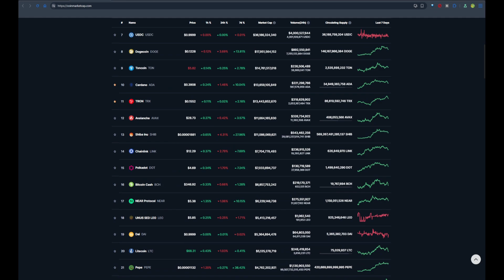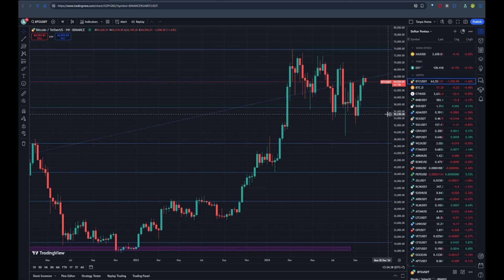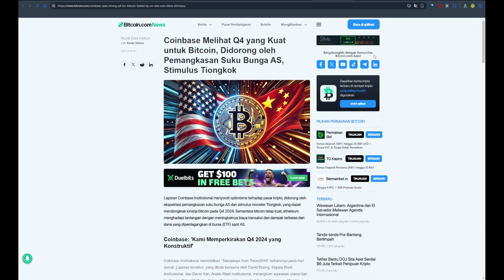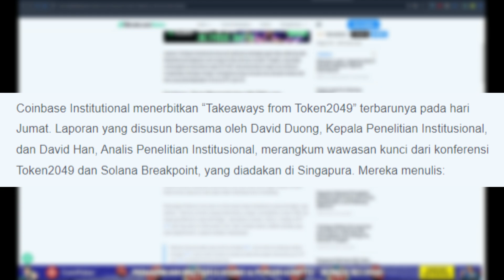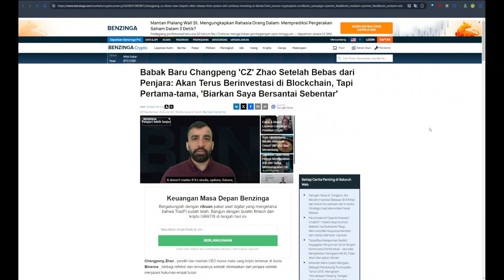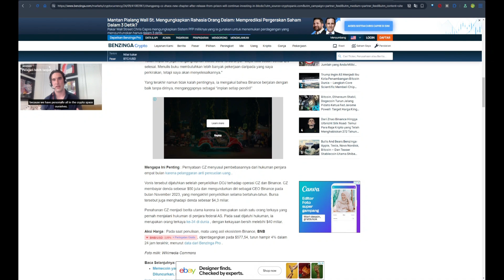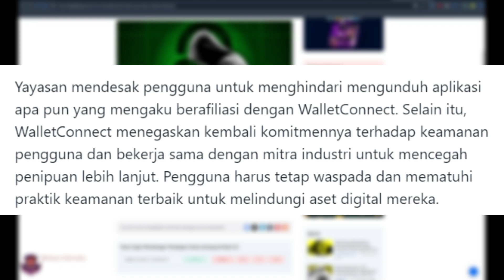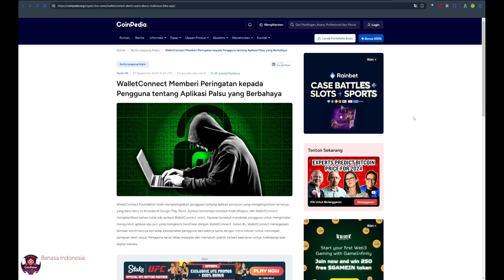BTC Kok Turun Lagi ?! | Awas Kena Scam Airdrop Wallet Connect | CZ Keluar Penjara | Crypto News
Join me on Bybit now !
Enjoy $30,000 in rewards and seize opportunities to join exclusive events !